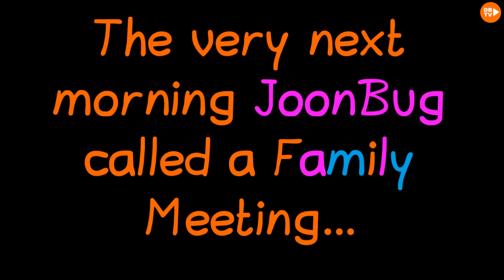WE KICKED WOOLLYBEAR OUT OF THE HOUSE IN WOBBLY LIFE MOVIE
Today WoollyBear got Evicted from home in Wobbly Life v0.8

All Piano Songs Performed by Dario
1) Rush E
2) Für Elise - Beethoven

Music Composed by Dios Kilos